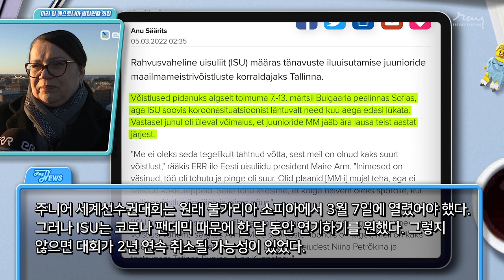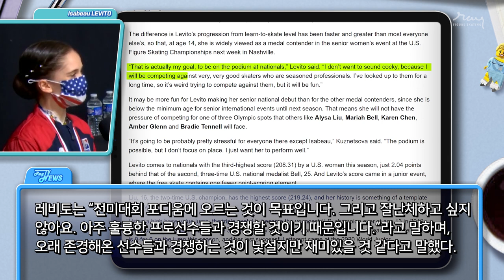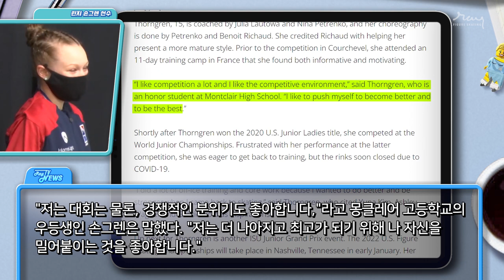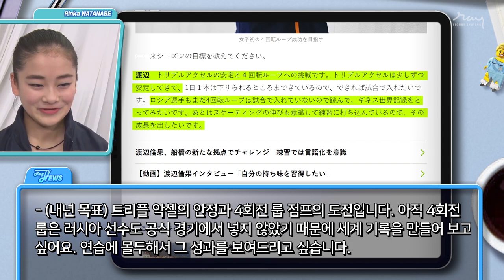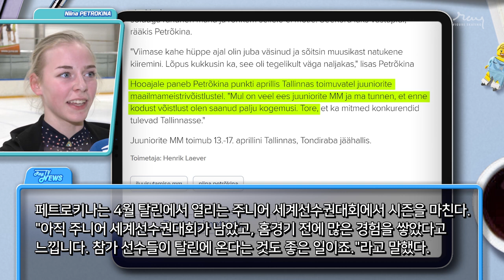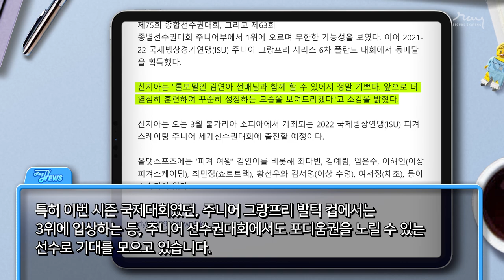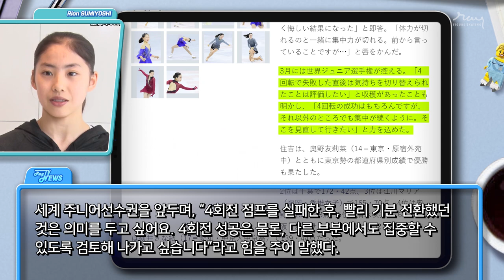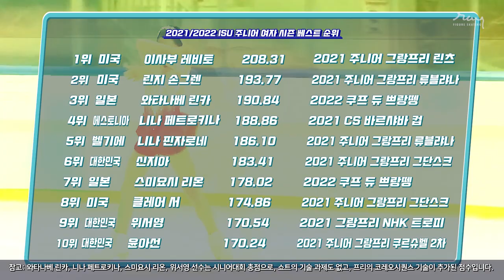2년을 기다린 야망둥이들~ / 2022 주니어 월드 프리뷰 여싱 톱10 _ Junior Worlds 2022 Preview Women SB Top 10 (Eng sub)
짜잔~ 2년만에 돌아온 주니어 월드,
출전하는 시즌베스트 톱10 얼굴 익히기
Junior Women 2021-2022 Season Best Top 10
Who's the Top?

언제나 그렇듯, 기사의 번역은 의역이 많습니다. 양해부탁드립니다! 🙏🏻

photography by ISU, KSU
osen, 4years, NBC sports, 일간스포츠 일본 (thumbnail)